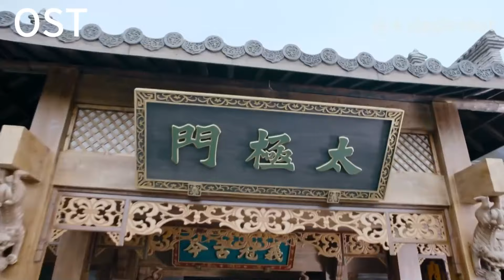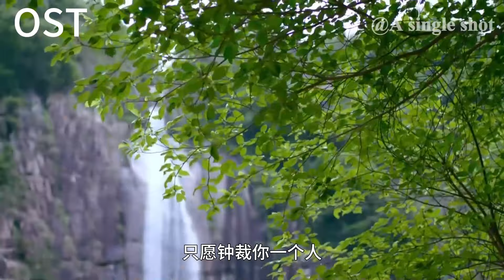【OST】同名插曲《太极宗师之太极门》用情山水-郁可唯 大丈夫男儿汉-韩磊 ⚔️ 功夫 | 战争 | MMA | TAI CHI